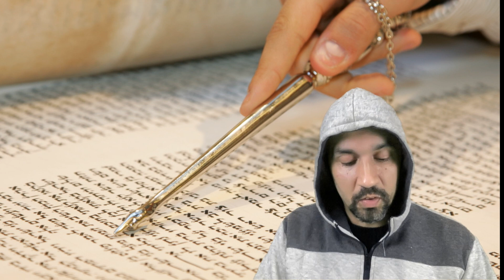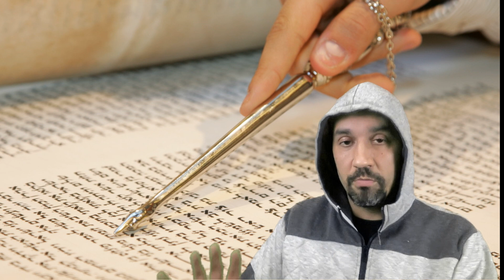A função da Torá em Gálatas segundo a Velha Perspectiva sobre Paulo (Vídeo 33)